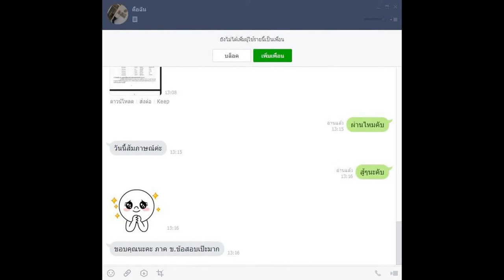Loadแนวข้อสอบ นิติกร (ผู้พิการ) กรมควบคุมมลพิษ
- ความรู้เกี่ยวกับกรมควบคุมมลพิษ
- ระเบียบกรมควบคุมมลพิษว่าด้วยข้อมูลข่าวสารของราชการ พ.ศ.2542
- ระเบียบสำนักนายกรัฐมนตรีว่าด้วยการประสานงานเพื่อบังคับใช้กฎหมายเกี่ยวกับสิ่งแวดล้อม พ.ศ.2550
- กฎกระทรวงแบ่งส่วนราชการกรมควบคุมมลพิษ กระทรวงทรัพยากรธรรมชาติและสิ่งแวดล้อม พ.ศ.๒๕๔๕
- แนวข้อสอบพระราชบัญญัติระเบียบข้าราชการพลเรือน พ.ศ.2551
- แนวข้อสอบ พรฎ.ว่าด้วยหลักเกณฑ์และวิธีการบริหารกิจการบ้านเมืองที่ดี พ.ศ.2546
- แนวข้อสอบกฎหมายแพ่งและพาณิชย์